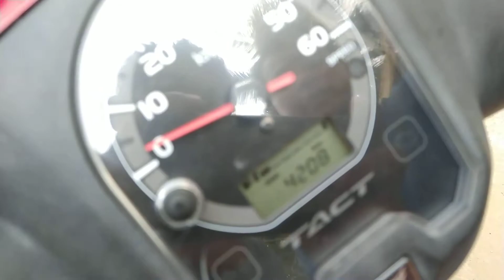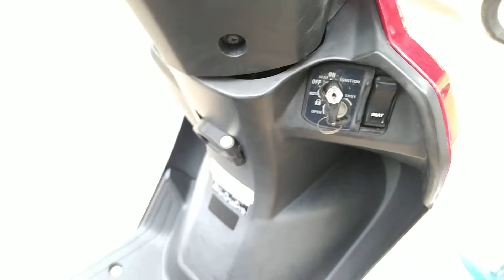Honda Tact 50CC | Sakura Enterprises